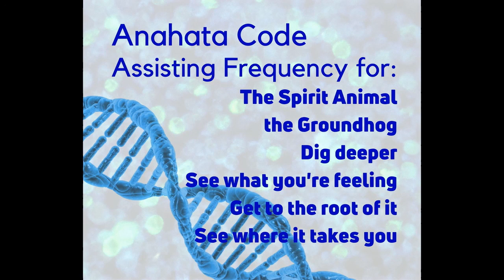Spirit Animal Heart Code - Groundhog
Heart Code activation to bring inner awareness for your spiritual journey.
Today I activated this with a beautiful being and was nudged to share it out to you. ❤ So, here you are, the activation for Groundhog.
My Spirit Animal site says:
In this case, Groundhog symbolism is asking you to explore altered states of consciousness more deeply. By doing this, you will be able to find your answers within yourself. However, this spirit animal is letting you know that you have not dug deep enough to find the root of it. Therefore, the Groundhog message is clear. You must dig deeper!
Alternatively, a Groundhog message can also be letting you know that you need to pay attention to your metabolism. Be aware of how your diet influences your natural body’s cycles and to make dietary adjustments to balance the workings of your body.
When I intuited this for my beautiful client the very first message I received was of the movie Groundhog Day. So always listen to your finer feelings xox
Wishing your a JOY filled day - with LOVE from LINDA
Timestamps:
00:00 Groundhog Spirit Animal
00:34 Relax, breathe, slow down
01:17 Setting up for Heart Code Activation
01:50 Groundhog Anahata Code Activation
03:03 Relaxation and Alignment